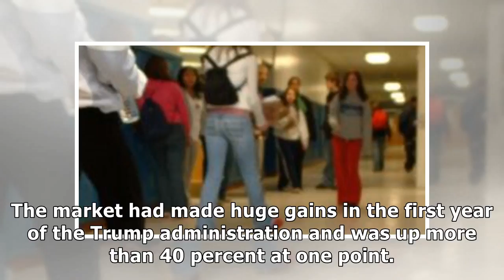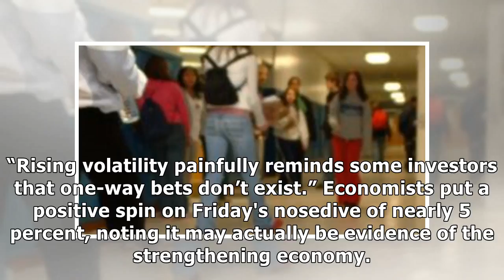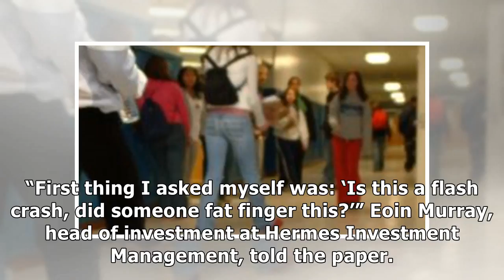France News - Investors hope for reversal after biggest stock market dip of all time